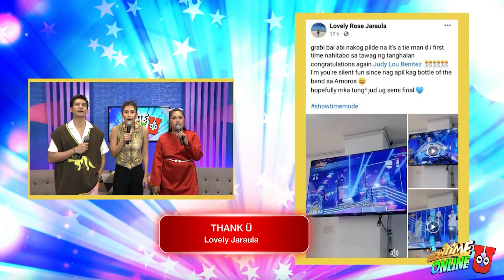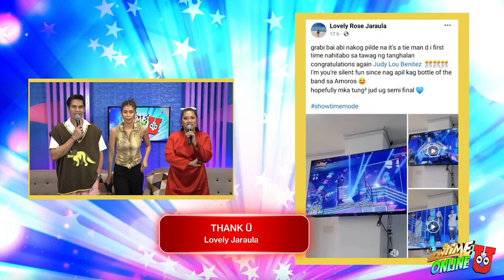Showtime Online U - October 9, 2023 | Full Episode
WATCH: Showtime Online Universe full episode - October 9, 2023.